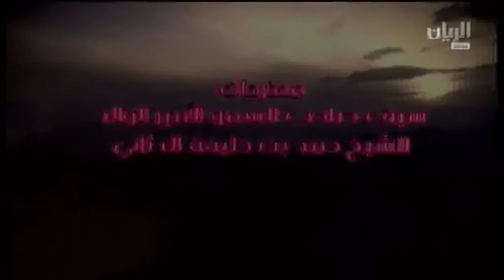ش5 مهرجان سمو الأمير الوالد حقايق مساؤ 18 1 2015